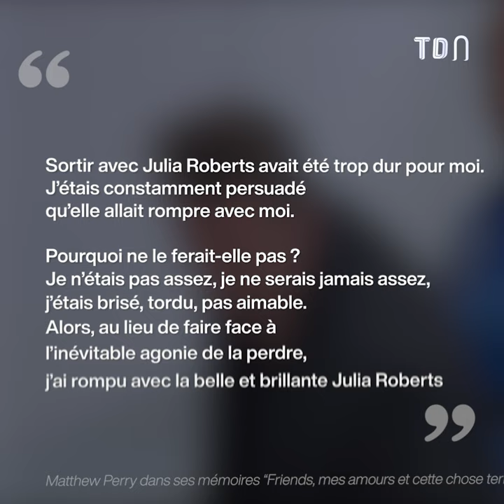Matthew Perry : Ces femmes qui ont partagé sa vie 🖤